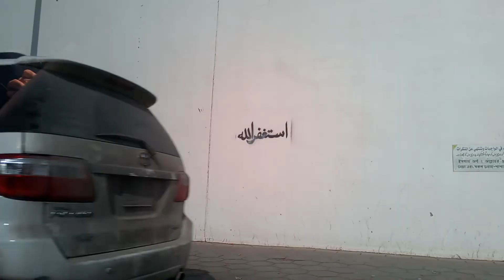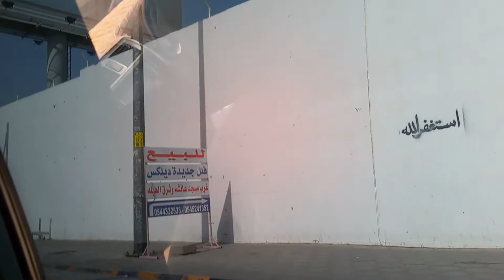OFWserye always on the road, so much tired now... tara pasyal tayo pauwi na ako...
busy day. naubos na oras ko sa kalsada si na tuloy ako makatapos ng gawa . 3 places ang pinagpasukatan ko then back to work again... thanks God 🙏🙏🙏 for all the blessings..